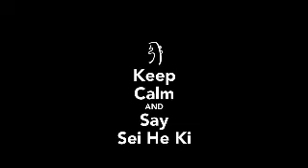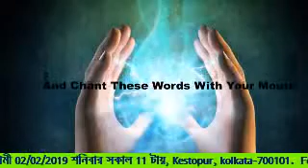Reiki Ideals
Reiki Ideals Says .The Secret art of inviting happiness
The Miraculous medicine of all diseases.